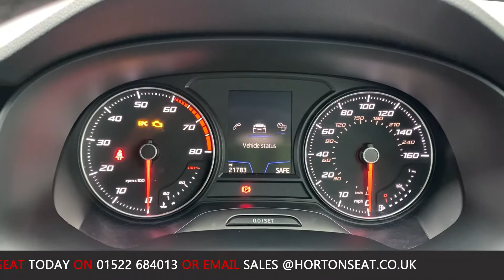2018 - SEAT ATECA EVO XCELLENCE - BLUE